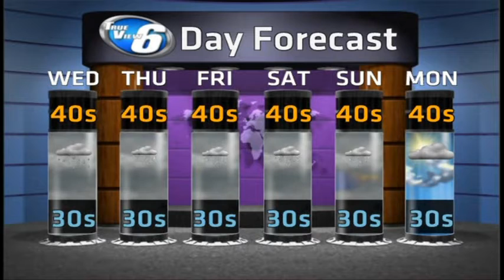Big Low Pressure Moves In